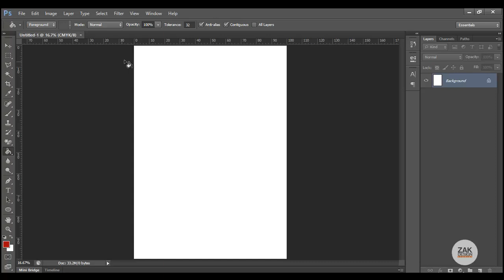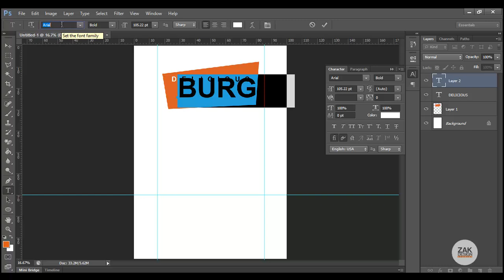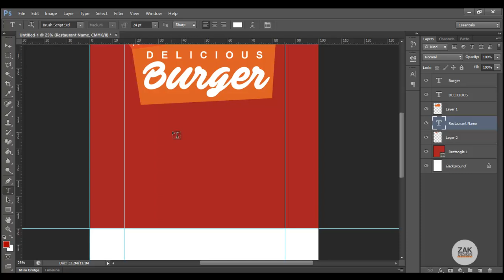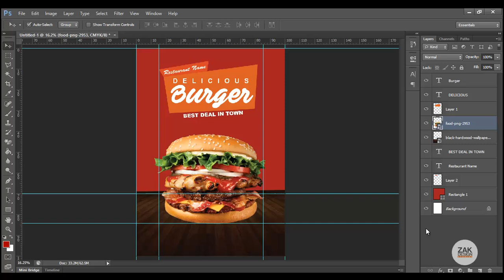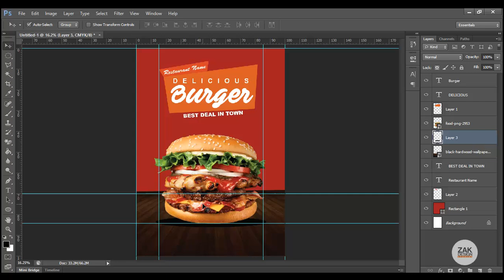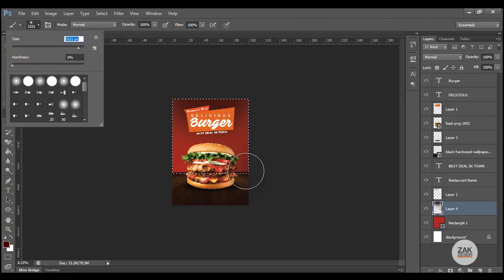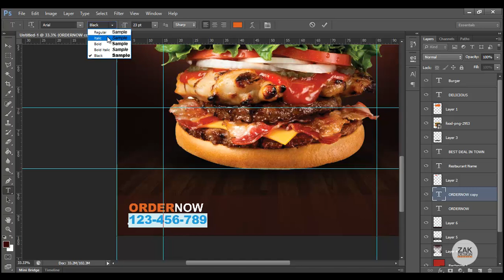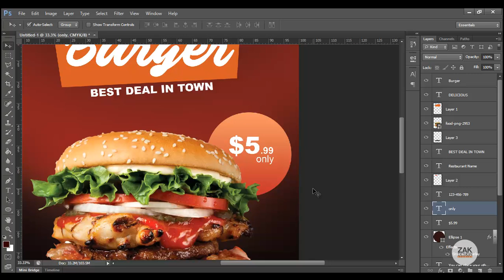Burger Restaurant Flyer/Poster Design Tutorial in Adobe Photoshop #4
In this tutorial you will learn to design a simple and beautiful burger restaurant flyer or Poster design tutorial, The design can be used for poster or flyer purpose.

Requirements:
Adobe Photoshop CS3 or latest (CS6 Recommended)
A png image of Burger
A wooden background

Credits:
Intro By: Velosofy